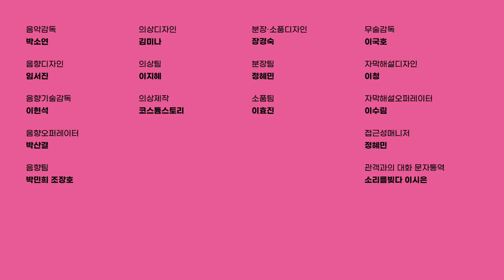[두산아트센터] 연극 ‘더 라스트 리턴’ 하이라이트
두산인문극장 2024: 권리
연극
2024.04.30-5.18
두산아트센터 Space111

연극 ‘더 라스트 리턴’은 아일랜드 극작가 소냐 켈리의 작품으로, 2019년 새해 베를린에서 '리처드 3세' 공연을 보러 갔다가 매진되어 취소표를 기다린 작가의 실제 경험을 바탕으로 집필한 작품이다. 극 중 마지막 취소표를 두고 벌어진 다툼을 통해 권리와 권리투쟁의 본질에 대해 질문을 던진다. 2022년에 골웨이 국제 아트 페스티벌(Galway International Arts Festival)에서 초연하고 에딘버러 프린지 페스티벌(Edinburgh Festival Fringe)과 더블린 국제 연극제(Dublin Theatre Festival)에서 발표하며 다수의 연극상 수상 및 후보에 올랐다. 연극 '편입생', '세컨드 찬스'를 연출한 윤혜숙이 한국 초연을 연출한다.

시놉시스
여기 인생의 진리를 담은 위대한 역작, 모두의 찬사를 받는 연극이 있다. 이름하여 오펜하이머의 '힌덴부르크로 돌아가다'. 연이은 매진 사례 속에 오늘 밤이 마지막 공연일이다. 천둥 번개와 폭우를 동반한 궂은 날씨 속에 대학교수, 회사원, 군인, 알 수 없는 가방의 주인까지 다양한 배경의 사람들이 저마다 절박한 사연으로 대기 줄에 앉아 마지막 취소표를 기다린다. 과연 마지막 취소표를 가져갈 사람은 누구일까?

기획제작 두산아트센터
작 소냐 켈리(Sonya Kelly)
번역 신혜빈
연출 윤혜숙
출연 강혜련 우범진 이송아 이유주 정대진 정승길 조두리 최서희 최은영 최희진
조연출 김성령
무대감독 김상엽
무대조감독 박승완
무대/무대모형디자인 유소양
무대제작 에스테이지(s_TAGe, 대표: 이윤중)
제작팀장 정우상
제작팀 김세진 권오준 이종민 차승호 정우근 임대환 정재현 박호준 이승윤
작화팀 작화공간
작화팀장 이남련
작화팀 박지원 이재형 김유진 김용선 이정민
조명디자인 성미림
조명어시스턴트 홍유진
조명오퍼레이터 김서라
조명팀 김은빈 윤혜린 서승희 유보민 나홍선 김소현 정우원 이상혁
음악감독 박소연
음향디자인 임서진
음향기술감독 이현석
음향오퍼레이터 박산결
음향팀 박민희 조장호
의상디자인 김미나
의상팀 이지혜
의상제작 코스튬스토리
분장·소품디자인 장경숙
분장팀 정혜민
소품팀 이효진
무술감독 이국호
자막해설디자인 이청
자막해설오퍼레이터 이수림
접근성매니저 정혜민
관객과의 대화 문자통역 소리를빚다 이시은
그래픽디자인 포인터스(Pointers)
SNS콘텐츠제작 필루미에르
사진기록(프로필·정물·설정) 만나사진관
사진기록(연습·공연) 서울사진관
영상기록(연습) 필루미에르
영상기록(공연) 헤즈스튜디오
인쇄 으뜸프로세스
사전 워크숍 패널 이희정 김지은 권지은 유지민 이준
                               홍연재 김다봄 김미소 심윤화 이현일 최태영
협력 이화희곡번역연구회 SPOKEN

[두산인문극장[
두산인문극장은 인간과 사회에 관한 사회학적, 인문학적, 예술적 상상력이 만나는 자리로 매년 주제를 정하여 그와 관련한 공연, 전시, 강연 등 다양한 방식으로 이야기한다. 2013년 빅 히스토리를 시작으로 불신시대, 예외, 모험, 갈등, 이타주의자, 아파트, 나이·세대·시대에 이어 2024년에는 권리를 주제로 진행한다